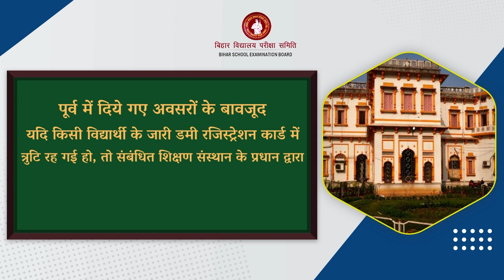इंटर वार्षिक परीक्षा, 2023 : ऑनलाईन परीक्षा फॉर्म भरने हेतु दिनांक 28.10.2022 तक अंतिम अवसर।